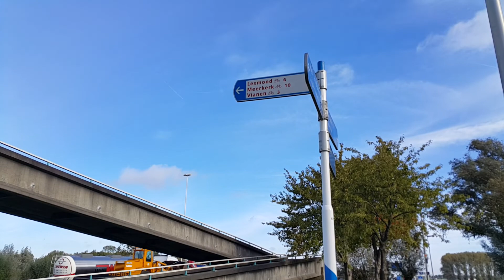Wegvideo Vianen: A27 Viaduct Bolgerijsekade. (Te Voet). Deel 1.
Wegvideo Vianen: A27 Viaduct Bolgerijsekade. Deel 1.

Bij uitzondering deze keer een video te voet geplaatst.

Het is een kwestie van tijd voordat Viaduct Bolgerijsekade wordt afgebroken.
De sloopvergunning is onlangs aangevraagd en zal uiteindelijk ook verleend gaan worden zo is de verwachting. Het viaduct wordt te weinig gebruikt, er is een alternatief vlakbij en het moet na 40 jaar grondig gerenoveerd worden wat flink in de papieren zal gaan lopen. Tevens schort het ook nog aan de veiligheid.

Ik zelf vind dit altijd een mooi viaduct ook met de herinnering aan vroegere vakanties waarbij ik het altijd als een Landmark zag tijdens de heen en terugreis.

datum opname 12 Oktober 2018.

Roadmovie Vianen: A27 Viaduct Bolgerijsekade. Part 1.

By exception this time a video when I walk instead of drive.

It is just a matter of time that this Viaduct will be demolished.  The paperwork that's needed to demolish this Viaduct is ordered by the owner and the City of Vianen only have to agree. What they will do. The Viaduct is only used 10 times a day by a walker or byciclist and it's unsafe and at the end of its lifetime.

Personally I did like the Viaduct because it reminds me of the holidays I had when I was young. We passed that on our way to France and for me it was a kind of a Landmark.